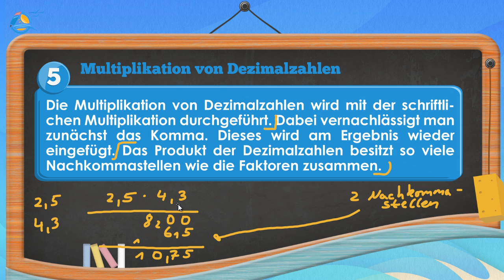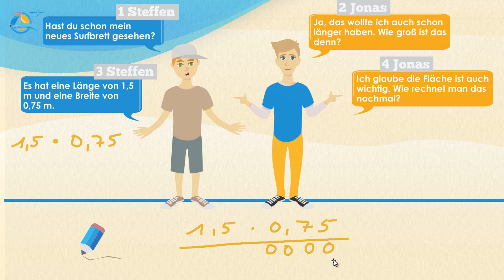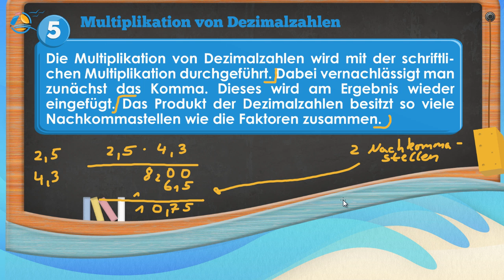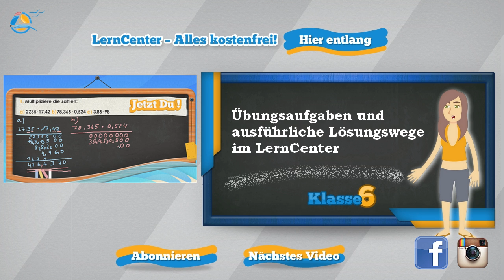Dezimalzahlen Multiplikation || Klasse 6 ★ Wissen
Die Multiplikation von Dezimalzahlen wird mit der schriftlichen Multiplikation durchgeführt. Dabei vernachlässigt man zunächst das Komma. Dieses wird am Ergebnis wieder eingefügt. Das Produkt der Dezimalzahlen besitzt so viele Nachkommastellen wie die Faktoren zusammen.

Steffen: „Hast du schon mein neues Surfbrett gesehen?“
Jonas: „Ja, das wollte ich auch schon länger haben. Wie groß ist das denn?“
Steffen: „Es hat eine Länge von 1,5 m und eine Breite von 0,75 m.“
Jonas: „Ich glaube die Fläche ist auch wichtig. Wie rechnet man das nochmal?“

Die Fläche kann vereinfacht für ein Rechteck berechnet werden, das die Maße 1,5m und 0,75m besitzt. Der Flächeninhalt berechnet sich aus der Multiplikation der beiden Dezimalzahlen.

Jetzt vernachlässigst du zunächst die Kommastellen und führst die schriftliche Multiplikation aus. An den leeren Stellen fügst du wieder Nullen ein.

Wenn du mit der Multiplikation fertig bist, musst du das Komma im Ergebnis setzen. Dabei hat das Produkt so viele Nachkommastellen wie die Faktoren zusammen.
1,5 ∙ 0.75 sind 3 Nachkommastellen. Also ist das Ergebnis
1,5 ∙ 0.75  = 1,125
1,5 m∙0,75 m = 1,125 m^2

Steffen: „Das Surfbrett hat also eine Fläche von 1,125 m2.“